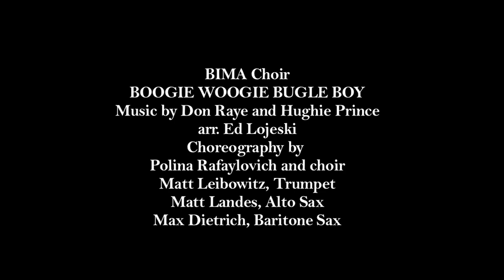BIMA Arts Festival: Choral Music BOOGIE WOOGIE BUGLE BOY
Watch the BIMA Choir perform BOOGIE WOOGIE BUGLE BOY at the Arts Festival on August 3, 2011.

arr.  Ed Lojeski
Choreography by Polina Rafaylovich and choir
Matt Leibowitz , Trumpet
Matt Landes, Alto Sax
Max Dietrich, Baritone Sax

BIMA Choral Music Participants
Adina Goldman (White Plains, NY)
Robin Hyatt (Northborough, MA)
Amy Isaacson (Winnetka, IL)
Mzia Magalashvili (Moscow, Russia)
Becky Mann (Henderson, NV)
Polina Rafaylovich(Jerusalem)
Rebekah Scheiner (Bronx, NY)
Amiya Tor (South Bend, IN)
Caroll Goldberg (Faculty)
Lauren Rosenthal (Intern)